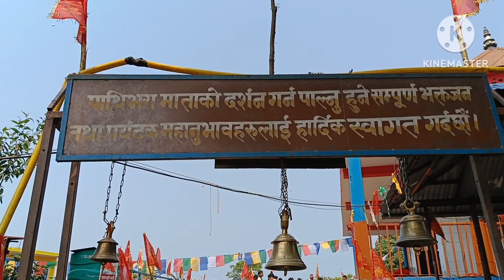Track to pathivara temple kanyam ❤️. Hardcore tracking # nepal